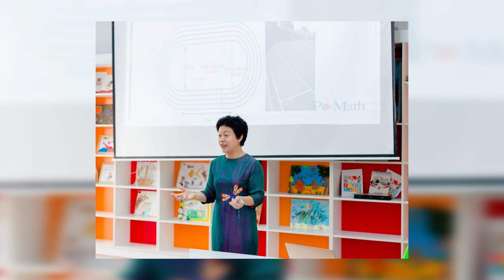BẢN TIN VTV CHỊ HIÊN - SỐ 3 (NGÀY 29/10/2023)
Cùng chị cập nhật những tin tức về giáo dục trong bản tin VTV Chị Hiên - Số 3 (Ngày 29/10/2023)